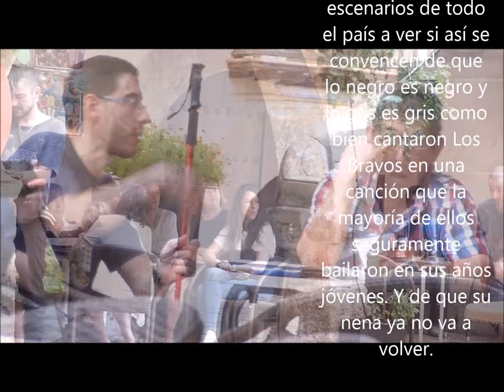‘Black is black